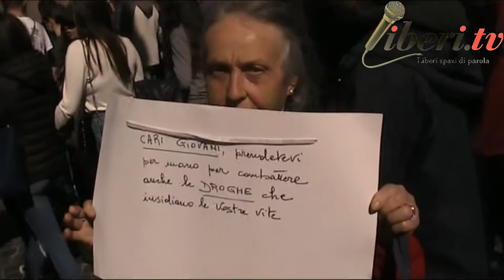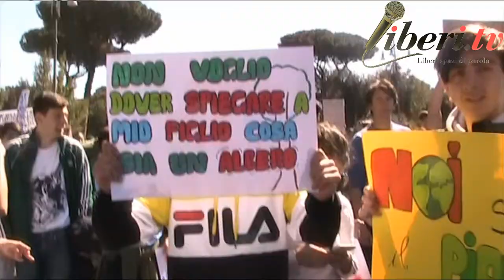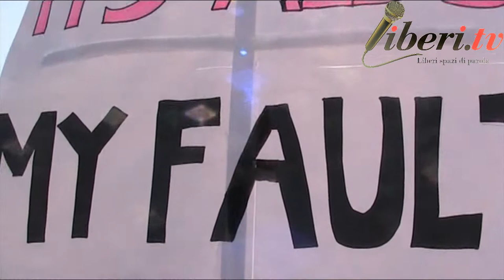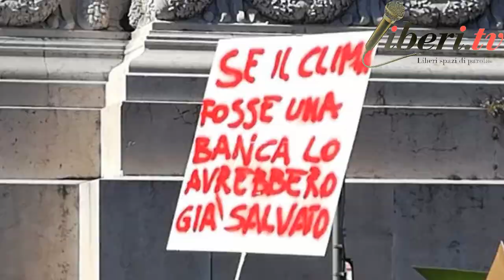FridaysForFuture - Rome 15 marzo 2019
Registrazione effettuata da liberi.tv il 15 marzo 2019

Manifestazione FridaysForFuture tenutasi a Roma